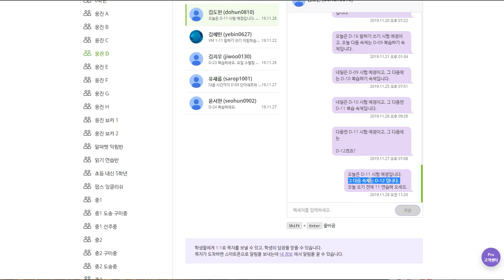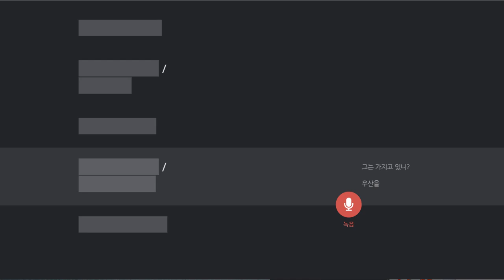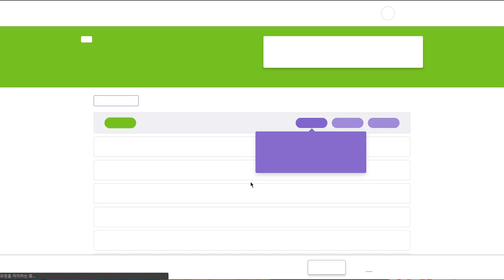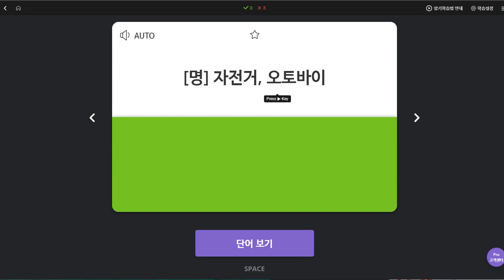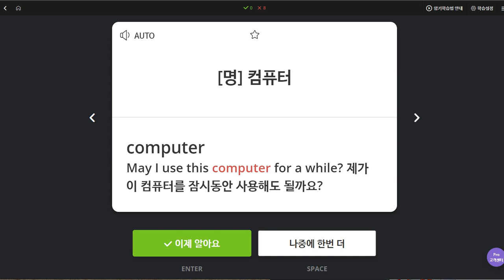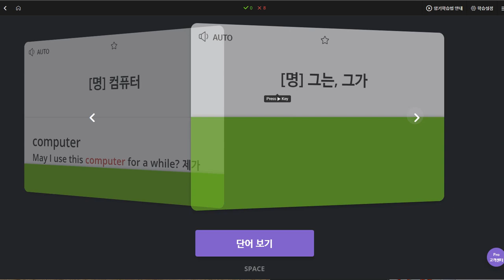김도헌 2019 11 28 일대일